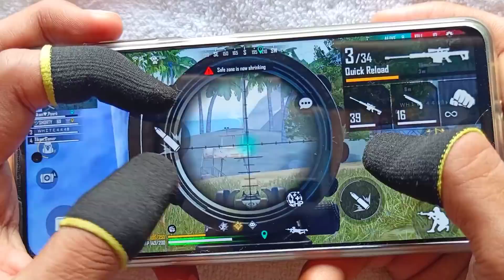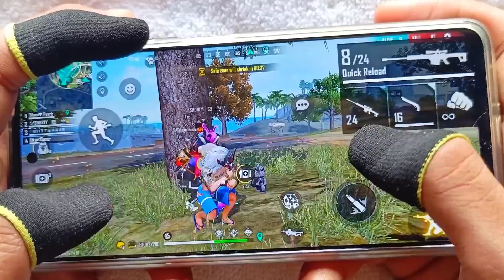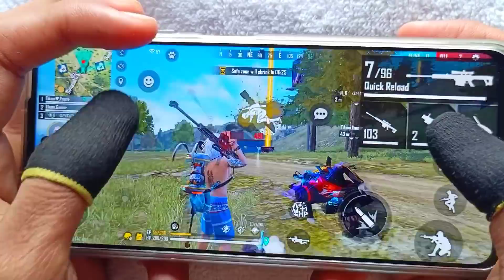Poco x3 pro free fire gameplay test 2 finger handcam m1887 onetap headshot 120Hz display smoothaf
This video free fire gameplay aim bot Level shots
This time longer than usual gameplay and over power headshot again guys
m1887 onetap headshot tips and tricks you must watch